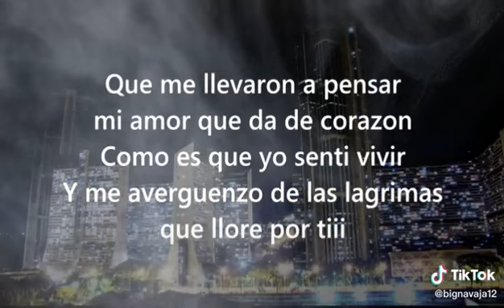maldita forma de querer